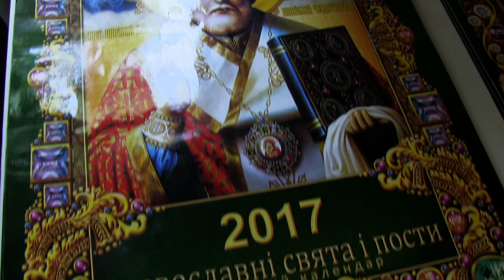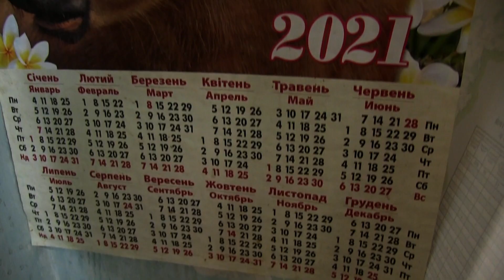Відкриття виставки "Календарі України".